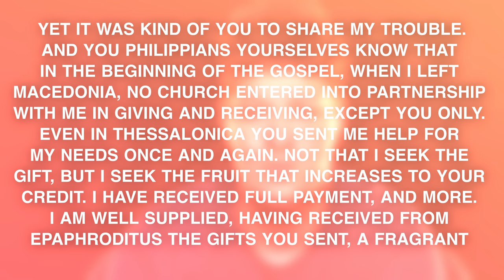the faith and finance failure (part 1)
Why is it that when you peek into so many churches… it seems as if all they are after is your money.

The health and wealth gospel has distorted our true perception regarding the interconnectivity of FAITH and FInances.

And it’s leading to failure….

Failure for the church becasue many leave thinking… THIS IS A SCAM… they want my money

And also…. failure for the individual…. Because by not investing in the kingdom… many end up robbing themselves… of something that Paul calls KAROPOS...

OH don’t know what that means??? Well stick with me and I’ll reveal the meaning and show you:

Discovering TRUE BLESSING OF MINISTRY PARTNERSHIP

TODAY ON THE CHURCH DOOR